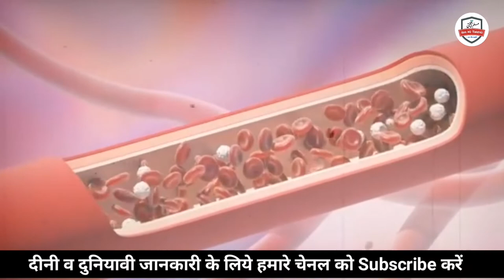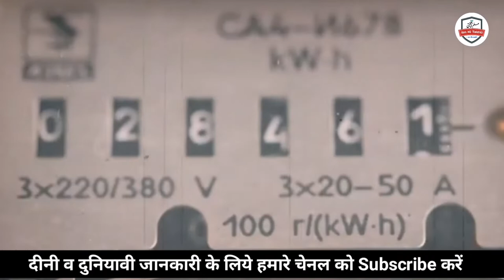बीवी से जिमा करने का Best तरीका 7 दिन मे 2 बार या 5 बार फिर जिसम मे ताकत केसे बनेगीilmkitakhti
दोस्तों ऐसे ही रोज नए नए वीडियो पाने के लिए आप हमारे इस इस्लामिक चैनल से जुड़ सकते है अगर आप इस्लामिक वीडियो देखना चाहते है तो आप हमारे इस चैनल को अभी सब्सक्राइब कर लीजिये हम हर रोज एक नया टॉपिक लेकर हाजिर होते है आपकी खिदमत में आपको हमारे वीडियो अच्छे लगे तो लाइक और शेयर भी करते रहना आप का हमें सुपोत करने के लिए बहुत बहुत सुक्रिया ||I#lm Ki Takhti

Na Mard Hone Ki Wajah Ye hai ,Ye Galti Mat Karna By Sayyed Aminul Qadri
Namardi Kya Hai aur Uska Ilaj Kiy hai नामर्दी कि निशानी नामर्दी किया हे ओर उसका इाज केसे करें
अगर शोहर नामर्द हो तो बीवी क्या करे यानि की बीवी को क्या करना चाहिए // Miya Biwi Special
Woh 7 Aurtin Jin Sy Khawahish Pori Karny Se Banda Kisi Bhi Aurat K Qabil Nahio Rahta, Islami Masail
लिंग का सही साइज कितना होना चाहिए - Ling kitna bada hon